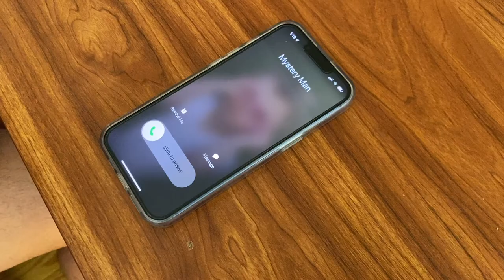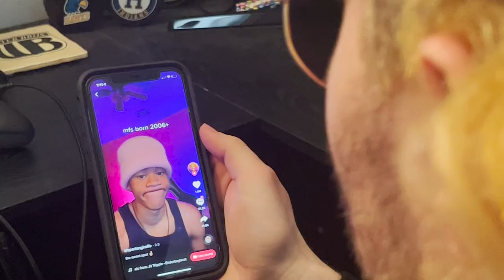"The Pleasant Park Menace" - Movie Trailer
Produced by: Michael Landolfi, Ben Lines, Cullen Burke & Liam Joy